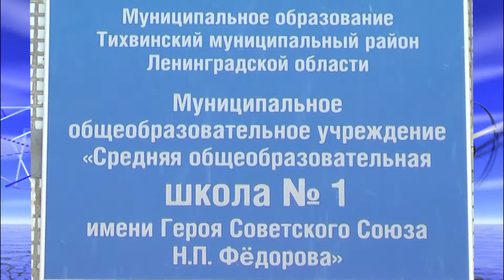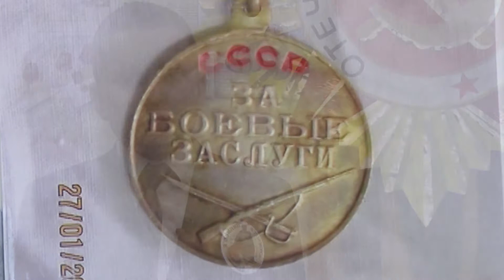Роман Ирвин - г.Тихвин